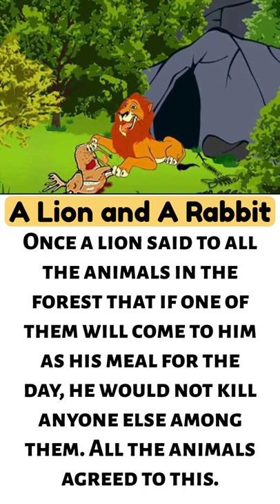Motivational video | A lion and a rabbit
Hello everyone how are you doing, I hope you are doing great.

This video is only for your listing practice.

In spoken English listening practice plays a very important role.

watch this video and listen every sentence very carefully.